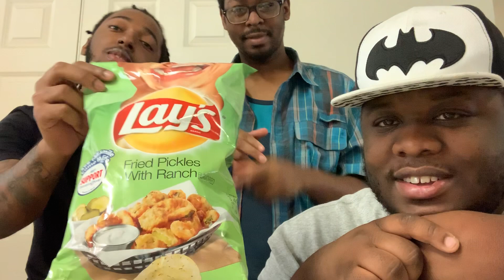Lays Fried Pickles With Ranch Chips Review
Lays Fried Pickles With Ranch Chips

It'll Be Great If You Can Provide Feedback Too.